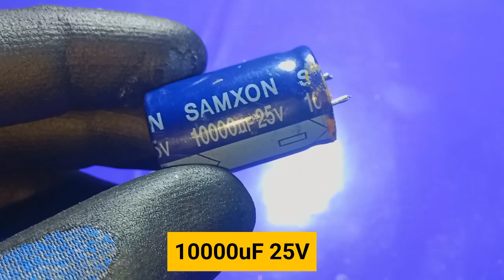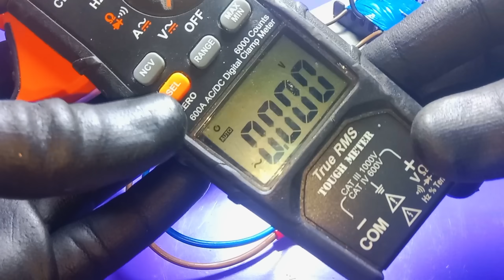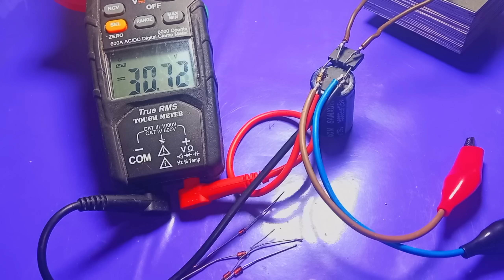Make Universal LEDs & Zener Diodes Voltage Tester For Electronics Repairs